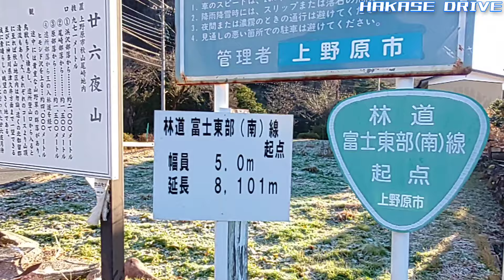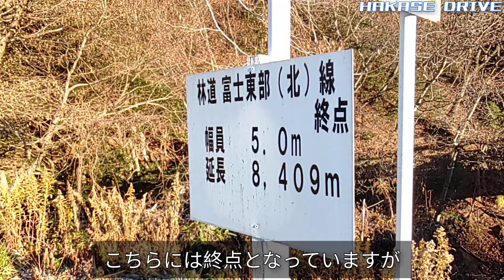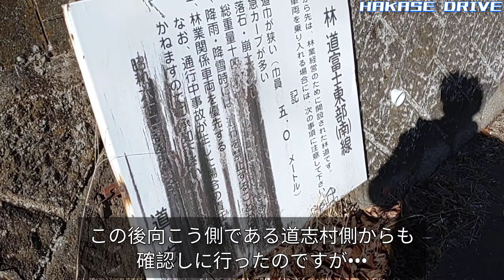【ドライブ動画】林道富士東部(南)線 2024 冬 工事はどこまで進んでいるのか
数年前に発見して以来ずっと追い続けている林道富士東部線。
途中で交差する山梨県道35号を境に(北)線と(南)線に分かれますが全通すれば道志村から上野原市旧秋山村を経由して大月市に至る全長16キロを越える林道ながら未だに全通していません。
工事は少しずつ進んでいますが昨年１年間でどれだけ工事が進んだのか(南)線の現状を確かめてみます。

使用車両
スバルステラ